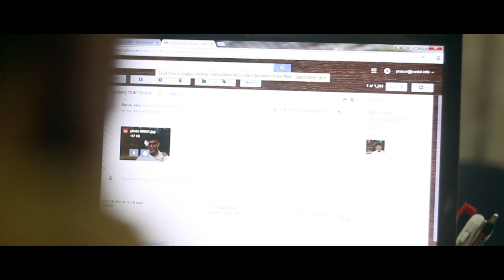Dehantor Theatrical Trailer । Shreyam Acharya । 2016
Sub Titles- Avik Das.
Original Score- Rishi Panda.
Dehantor is the FIRST FULL LENGTH BENGALI FILM entirely made at Contai, will be scheduled to release on 3rd January,2016 at Town Hall Contai.
If you like our works,then please do share it.